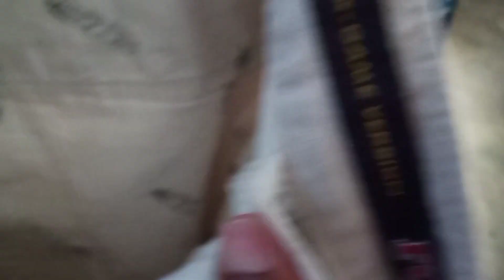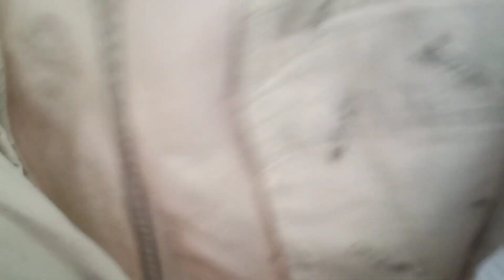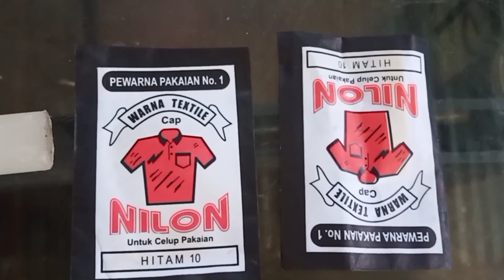cara wantek celana yang awet tidak cepat luntur!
jika di rumah ade pakaian atau celana ada noda udah jelek.jgn di buang ya..
ikuti langkah saya cara mewantek celana menjadi keren kinclong seperti baru lagi..
ayo menonton vidio ini sampai selesai ya...